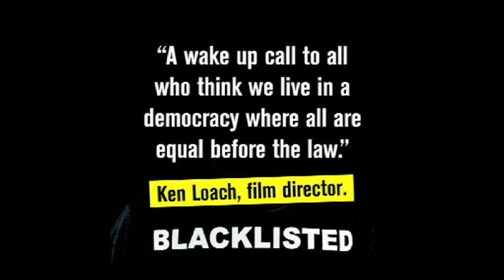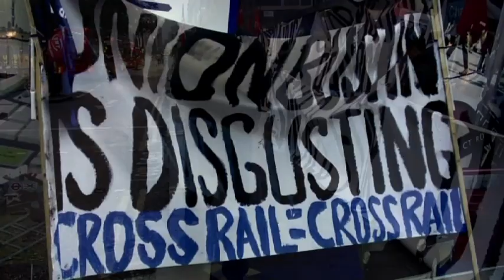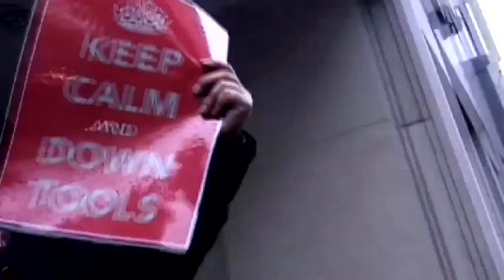Blacklisted - The Book: Official Trailer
The long awaited book by Dave Smith and Phil Chamberlain, "Blacklisted: the secret war between big business and union activists" is finally published in March by New Internationalist.